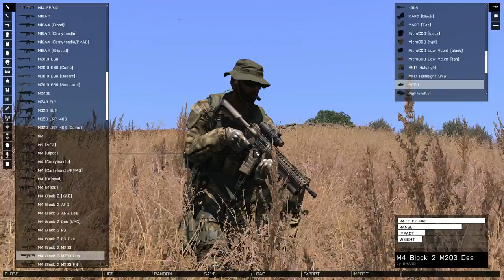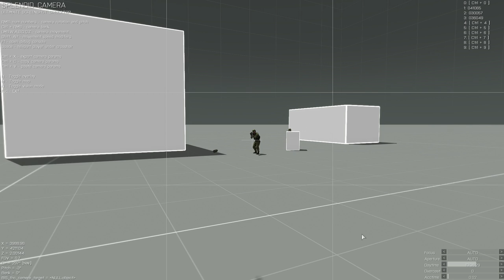ArmA 3 - Infanterietutorial: Grenadier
Navigation
00:40 - Der Grenadier und sein Zeug
01:39 - Wie treffe ich mein Ziel?
03:30 - Entfernung schätzen (mit Test)
09:49 - Schadenspotenzial eines Granatenwerfers
12:21 - Der Grenadier gegen Fahrzeuge / Gebäude
13:21 - Teamwork

Der Grenadier ist eine Aufwertung der Schützenklasse. Durch seinen Unterlaufgranatenwerfer ergeben sich neue Möglichkeiten und Herausforderungen , die wir hier einmal anschauen. Wir gehen Fragen nach wie: Wieviel Schaden machen die Waffen? Wie weit sind unsere Ziele entfernt? Und können wir überhaupt was gegen Fahrzeuge ausrichten? Eben das Wichtigste zusammengepresst auf 15 Minuten.

Mods: Stellenweise Dragonfyre, BW-Mod, RHS, diverse Karten

ArmA 3 is a registered trademark of Bohemia Interactive a.s.